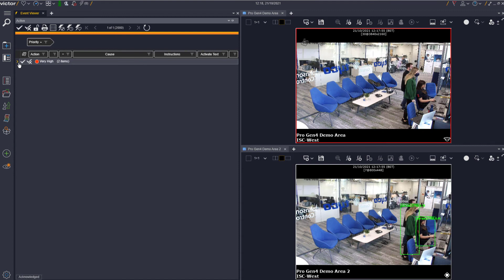Pro Gen 4 Crowd Detection using AI Object Classification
A marketing style video showing the Pro Gen 4 Crowd Detection using AI Object Classification in victor.

Introduction 00:00
Crowd detection example 00:10